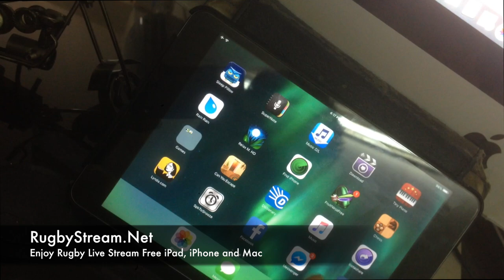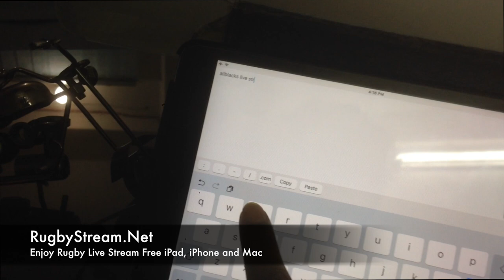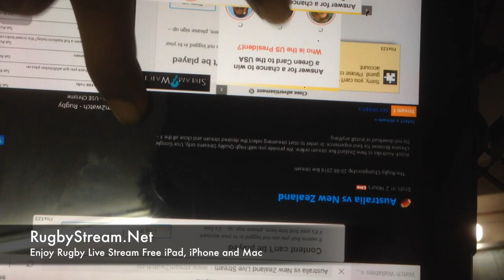All Blacks Rugby live Streaming Free Way on iPad, iPhone and Mac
You can easily watch to Watch New Zealand All Blacks live Streaming Free Way on iPad, iPhone and Mac. How to live All Blacks stream iPad.Watching Wallabies vs All Blacks Live Stream Online Free on PC, iPad, iPhone, Mac and Android-Rugby